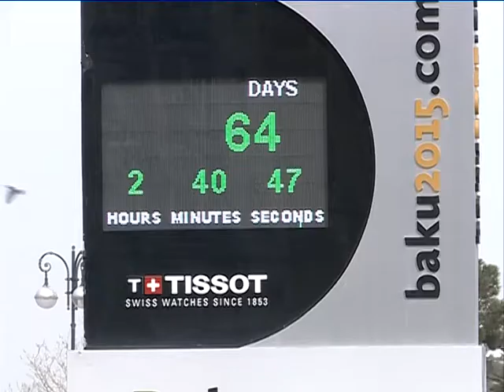MURVET ZALİKOĞLU__OTEL ISCILERI TELİMLER